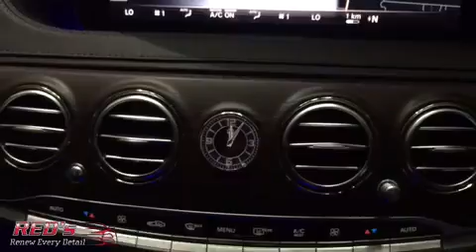Mercedes Benz S450 with 3 layers of Kisho Japan Coating 9H coated by RED’s Medan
This short video is the result of the New Mercedes Benz S450 2018 with 3 layers of Premium 4K Kisho Japan Coating 9H. We may not be the best in our country, but we always try and do our best for quality.